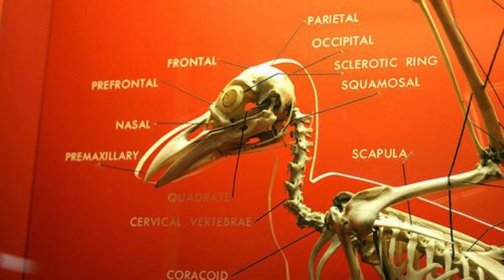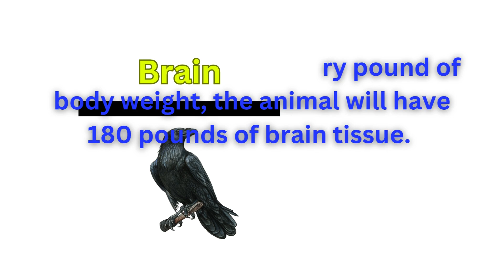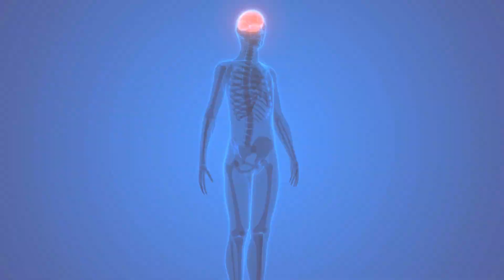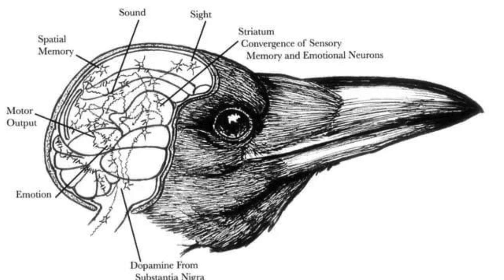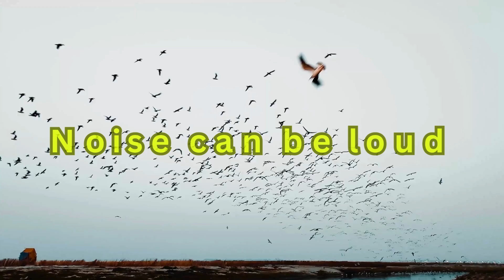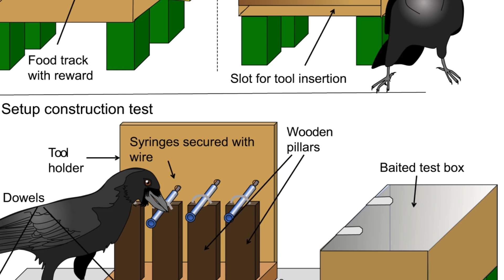Crow Logic Secrets: How Their Problem Solving Inspires AI.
Crows are among the most intelligent birds, with large brains and enhanced cognitive abilities. They exhibit flexible behavior, problem-solving skills, and social learning. Crows can use tools, count up to 17, and even hold "funerals" for their dead. Their intelligence allows them to thrive in diverse environments as successful dispersers and colonizers.

0:00 intro
0:10 What makes a crow so intelligent?
0:25 Are crows considered social birds?
0:45 What is the crow family name?
1:05 Why are crow wings rounded?
1:30 How many neurons do crows have?
1:55 How do crows communicate about food?
2:20 Can crow alarm calls save deer?
2:45 Difference between a crow and raven
3:10 Why is crow plumage glossy?
3:35 How do crow feathers stay together?
3:59 Why are crow arm bones short?
4:20 Crow muscle specialization for flight
4:45 How crows regulate body temperature
5:10 Why do crows have strong livers?
5:40 Crow brain to body mass ratio
6:10 Are crows smarter than some mammals?
6:40 Crow Aesop's Fable reasoning test
7:15 How crow brains process complex information
7:45 Do crows have 3-year-old reasoning?
8:10 How many vocalizations do crows use?
8:40 Why do crows chase hawks?
9:05 What is a crow social hierarchy?
9:35 Why do crows roost in thousands?
10:05 Crow bill adaptations for eating
10:35 Can crows see ultraviolet light?
11:05 How crows bend wire into tools
11:30 Why do crows have large brains?
12:00 Crow natural selection and survival
12:30 How crows adapt to new environments